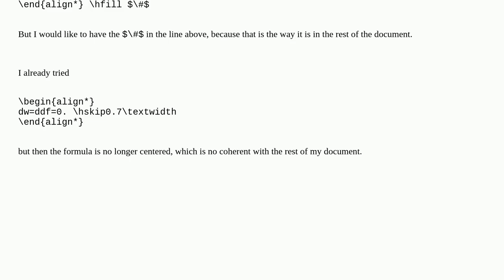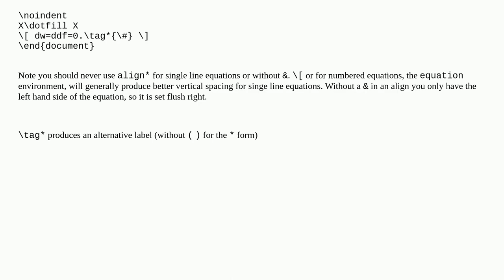Tex: hfill in align environment, so that the formula is still centered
hfill in align environment, so that the formula is still centered

A special thanks goes out to the community

  math-mode